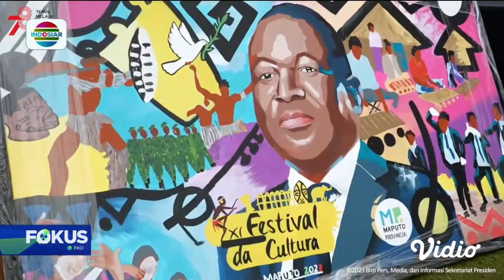Jokowi Hadiri Pertemuan Bilateral, Perkuat Kemitraan dengan Mozambik di Berbagai Bidang | Fokus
Jokowi Hadiri Pertemuan Bilateral, Perkuat Kemitraan dengan Mozambik di Berbagai Bidang